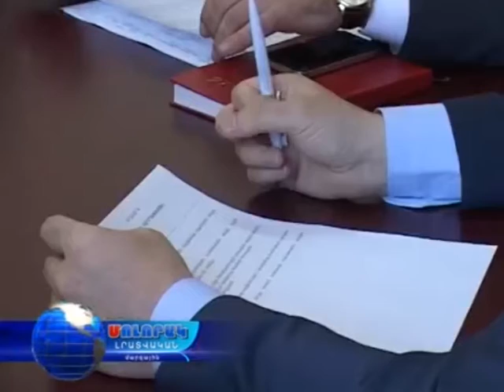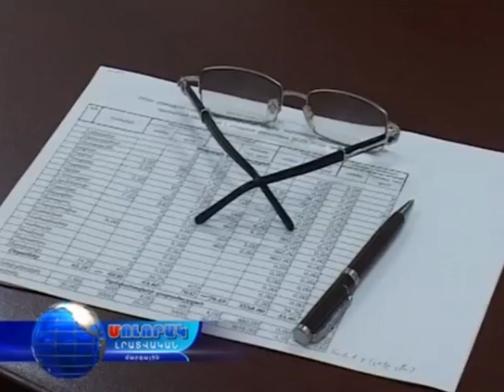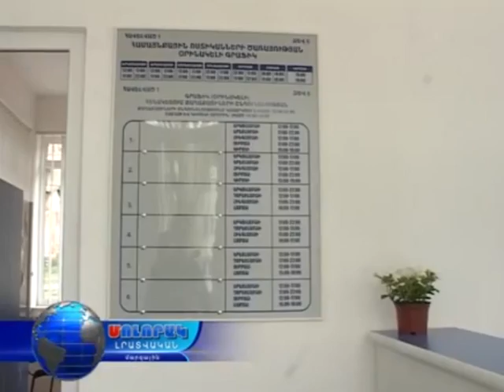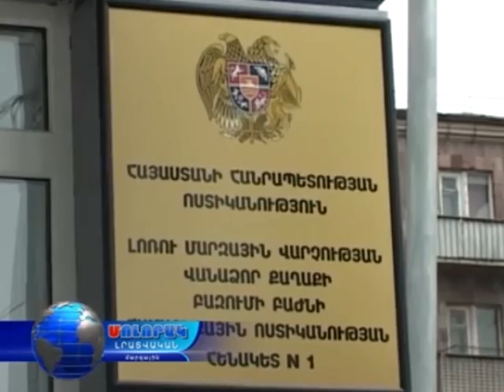26 04 16Լոռու մարզպետարան